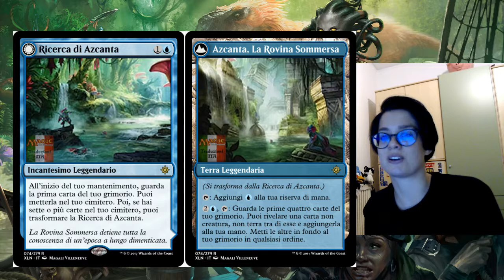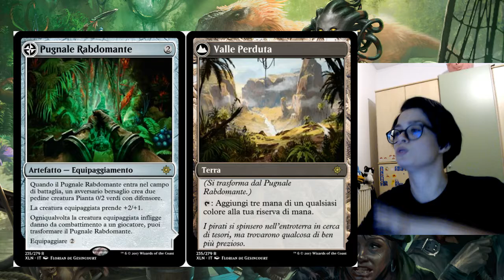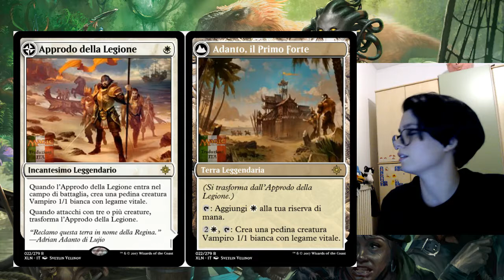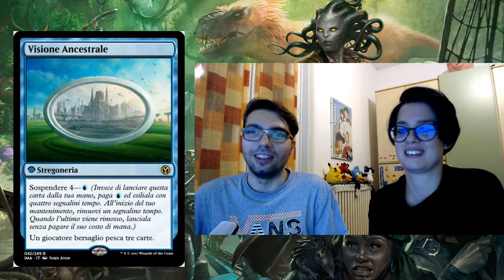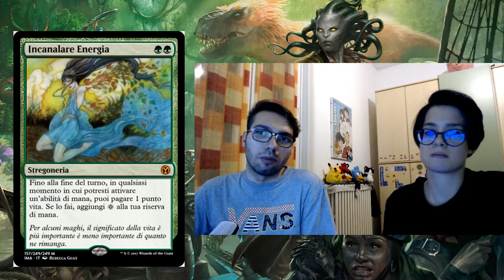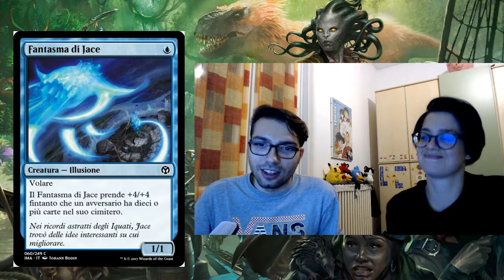Spoiler Ixalan e Archetipi da Draft di Iconic Masters!